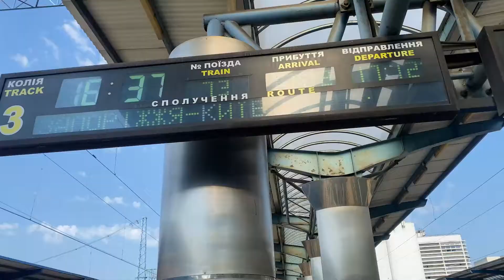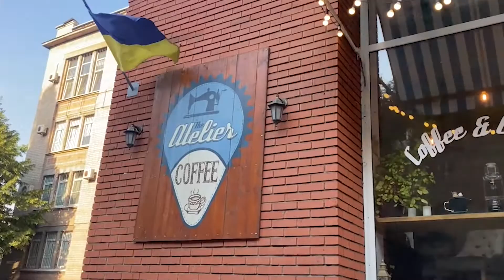MY TOP 5 COFFEE SHOPS IN DNIPRO UKRAINE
MY review of my top 5 Dnipro Ukraine downtown coffee shops. Love Coffee and fitness.
Requirements
1. Coffee and food
2. Staff service
3. Space/vibe
4. Cleanliness
5. Bathrooms

Had an amazing trip to Dnipro Ukraine and visited some amazing restaurants, gyms and coffee shops. Look for more of my reviews on Gyms and Coffee shop.